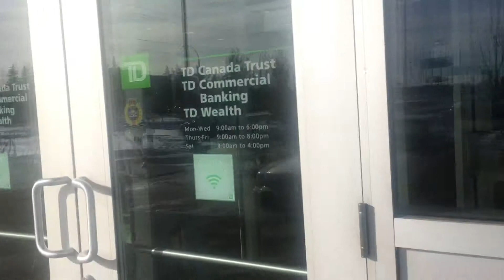A School Vlog 😢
i almost forgot to upload today 😢

this is a good school vlog, but slightly boring

and remember...don’t be a snake, be a mate